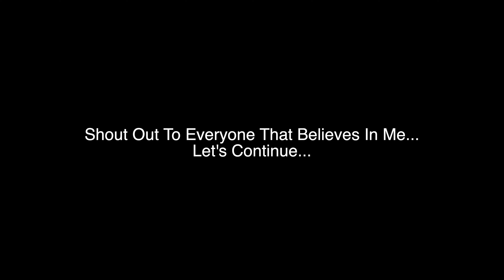The Big Step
New Challenges and new things going on for me this year. today I just wanted to briefly talk about the things I'm dealing with and things I will be providing to you guys throughout this year from my understanding. Lets turn these plans into actions.

Social Media Accounts:

Facebook.com/dreashiphop or @Dreashiphop

Instagram.com/dreashiphop or @Dreashiphop

Twitter.com/AntiZero6 or @antizero6

Dreashiphop.com

beacons.page/dreashiphop